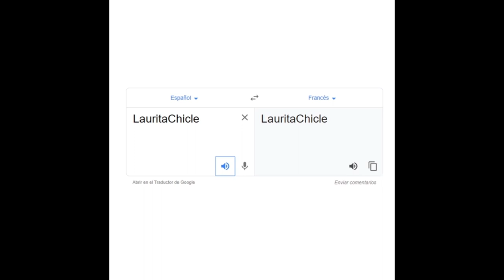¿SERÁ BREACH MI NUEVO MAIN? 🤫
Jugando por primera vez con Breach en Fracture - Valorant en Español